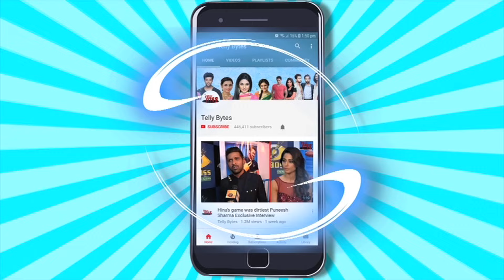Mera Balam Thanedaar ON SET: Lakshana Ko Drishti Ne Maara TAUNT, Bulbul Ke JAIL Jaane Se Khush